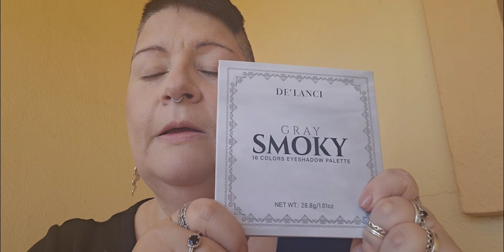GRWM : Holiday Makeup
Or search Ravens Ramblings on:
Amazon Music, Audible, iTunes, Spotify, Google Podcasts, Anchor.fm, Breaker

If you have enjoyed my content and would like to buy me a Green Tea, you can do that here:

And just to add, I get nothing in return for these codes so please just use and enjoy the discounts my beautiful Ravens!

M.Raven 🖤